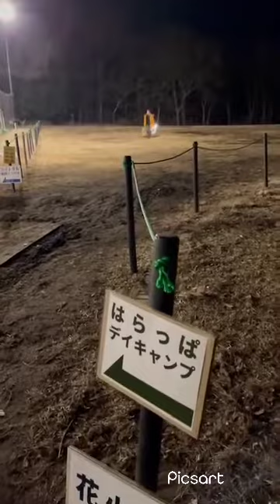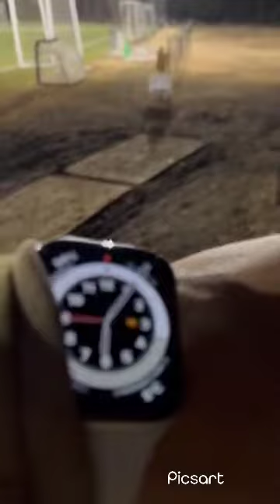デイキャンプ18時チェックアウト果たして間に合うのでしょうか！？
タイムチャレンジしている動画です
ちょっと笑えますw

TIT camp
instagam